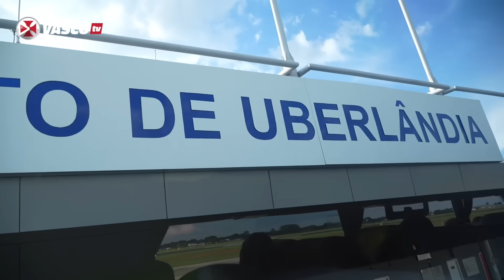TREINO + VIAGEM UBERLÂNDIA | VASCOTV